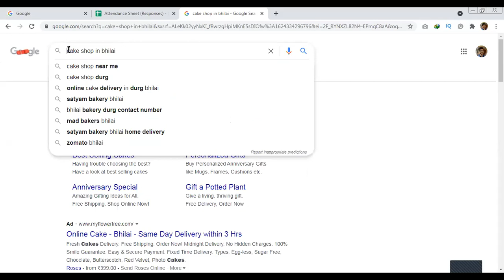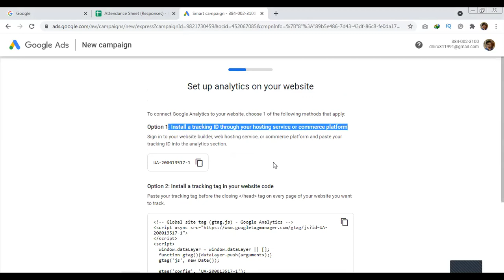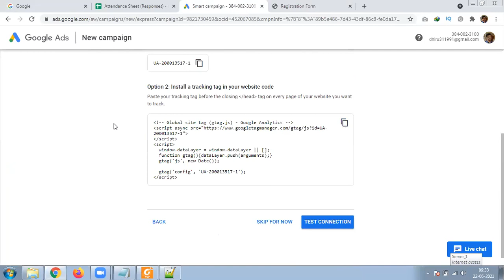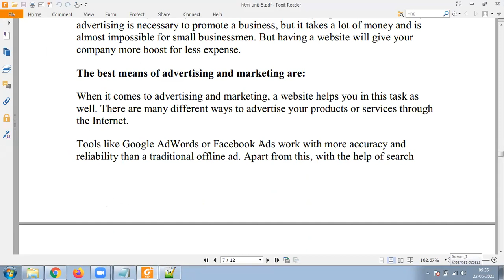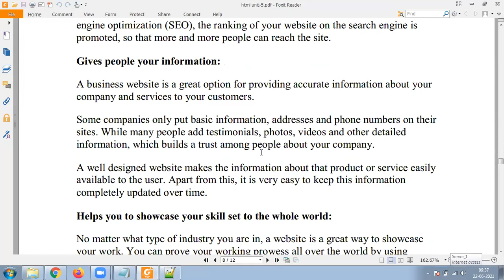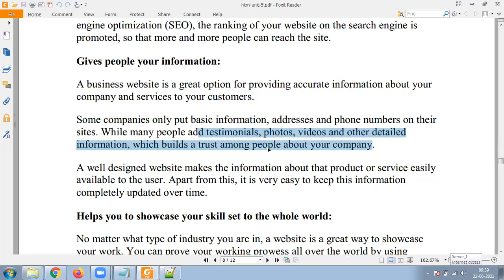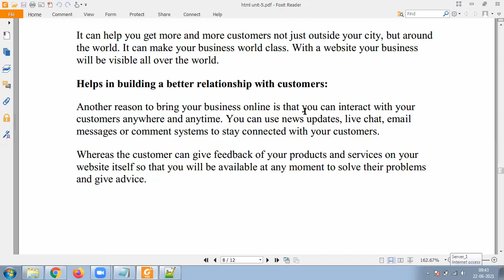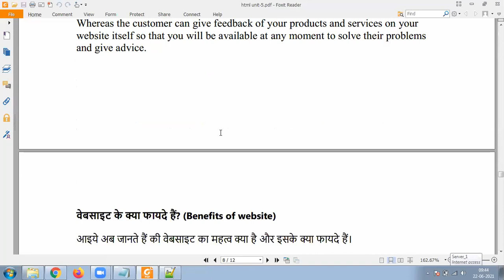22 JUNE 2021 BENEFITS OF WEBSITE PART 2